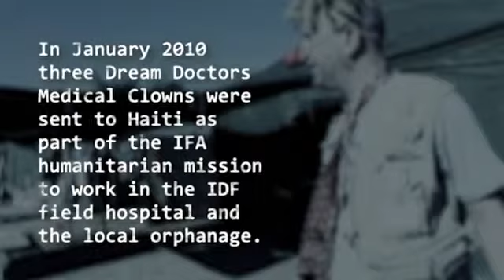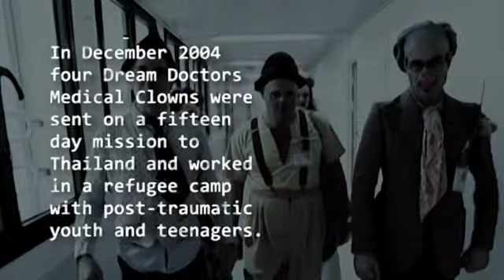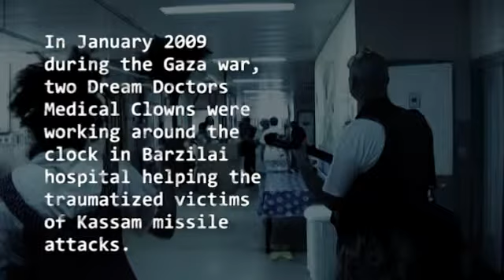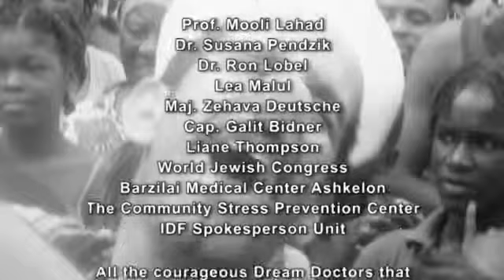Inside the Trauma Zone